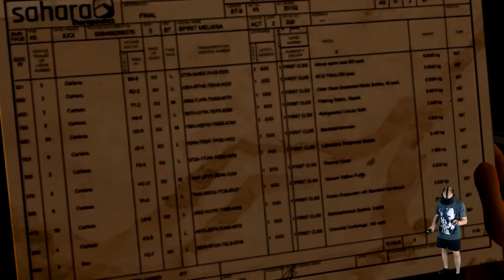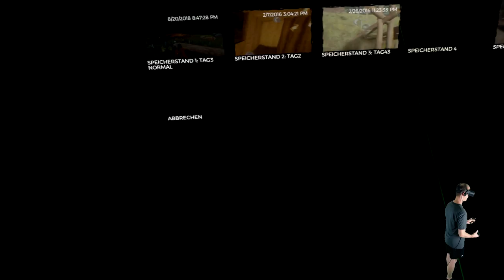The Forest VR Multiplayer - Der weiße Hai - mit GamingLadyNici [E08][Let´s Play][Oculus Rift]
The Forest VR Multiplayer - Der weiße Hai - mit GamingLadyNici

Heute treffen wir auf einen böse aussehenden weißen Hai

Amazon Shopseite:

▌Mein System ▌

Oculus Rift + Touch Bundle :

Inateck KTU3FR-4P USB 3.0 expresskarte 4 port Anschlüsse :

Mikrofon Audio-Technica AT-2035 :

Audio Interface Behringer UMC202HD U-Phoria 2x2 192kHz :

Grafikkarte Zotac 1080 TI  AMP Extreme Core Edition  :

Prozessor I7-4790K :

Prozessor Kühler be quiet! Dark Rock Pro 3 CPU-Kühler :

Soundkarte Asus Essence STX II :

Tastatur Corsair K95 RGB Platinum :

Webcam Logitech C920 HD Pro:

Kopfhörer beyerdynamic DT 880 Edition 600 Ohm:

▌Social Media ▌